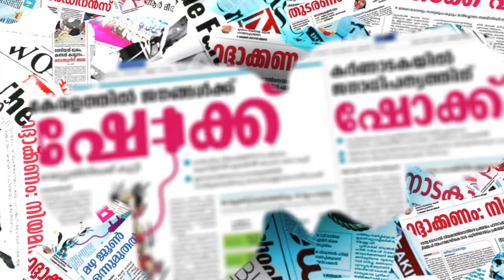കോവിൻ വെബ്‌സൈറ്റിലെ കണക്കിൽ കേരളം ഒന്നാമത്|covid vaccine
CHANNEL KERALA
Channel Kerala
Malayalam Channel Kerala
MARUNADAN MALAYALI
MARUNADAN TV
#42 K ONLINE
PUBLIC KERALA
THE JOURNALIST
KARMA NEWS
LATEST MALAYALAM NEWS
KERALA NEWS